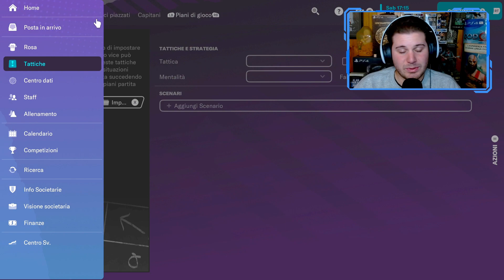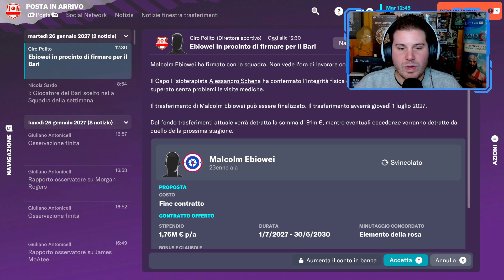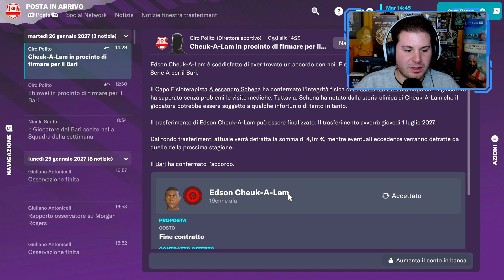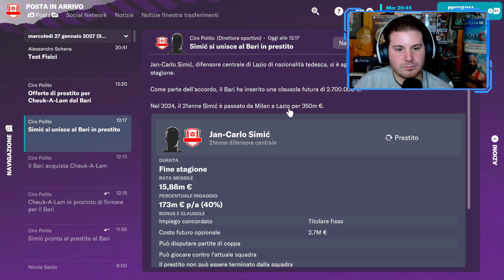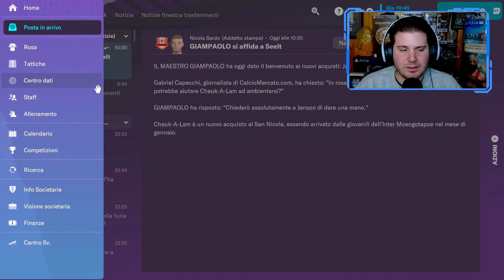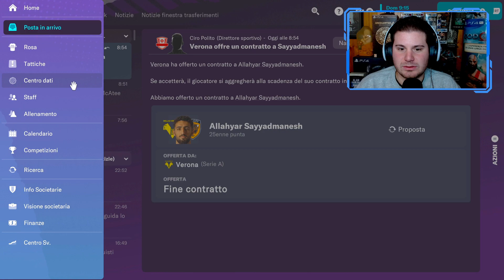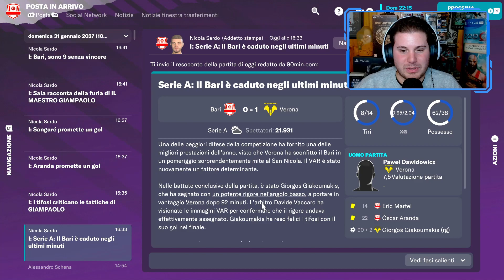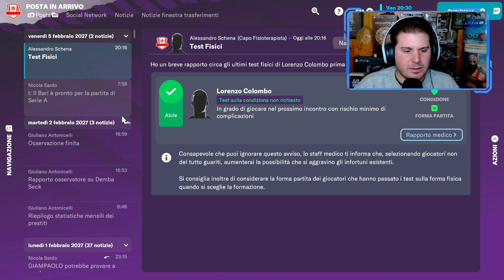IL RIPENSAMENTO | FOOTBALL MANAGER 2023 CARRIERA ALLENATORE Gameplay [EP.59]